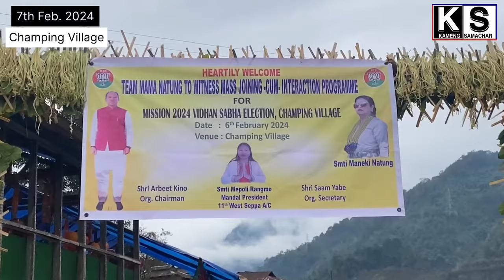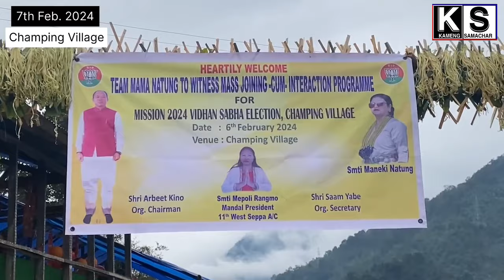Team Mama Natung Reached at Champing Village for Mission 2024